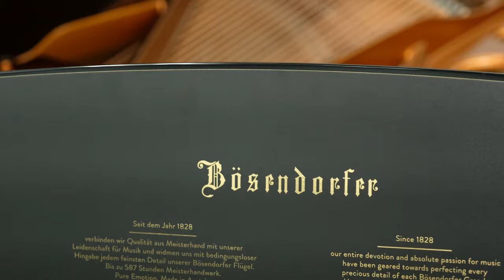Bösendorfer Piano | Ellis Piano